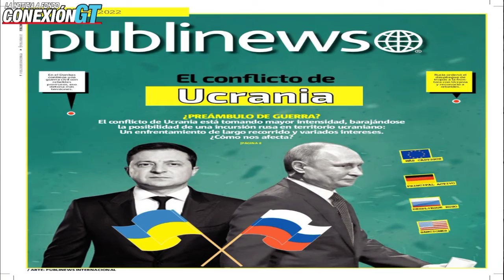Ucrania: el conflicto armado afecta la economía mundial